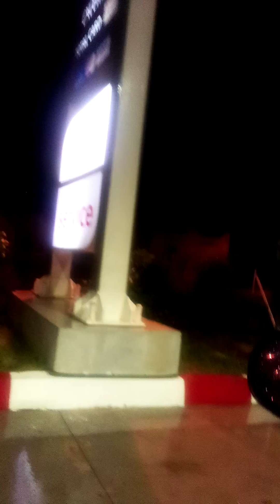أمطار الخير تهدد البنية التحتية الغير مكتملة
امطار الخير بزايو تعطل اشغال مشروع إصلاح و تجديد شبكة التطهير السائل